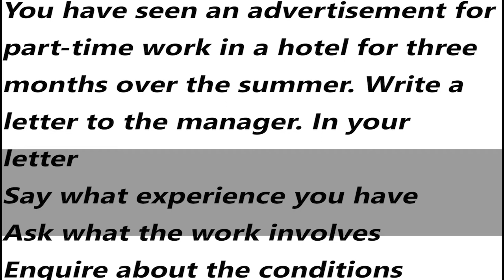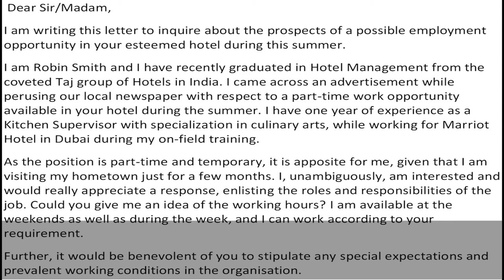IELTS General Training Task 1 Letter - Sample Answer | English Mentor